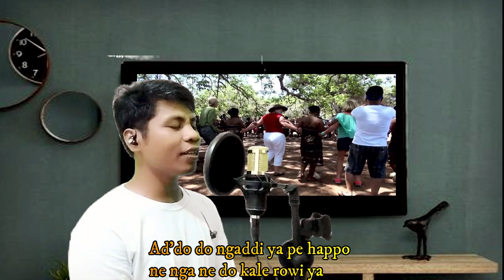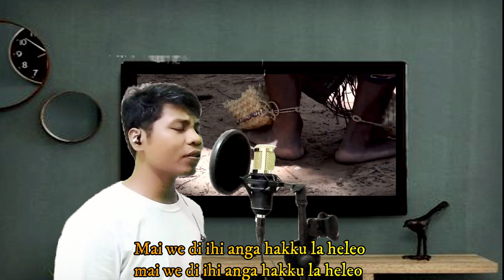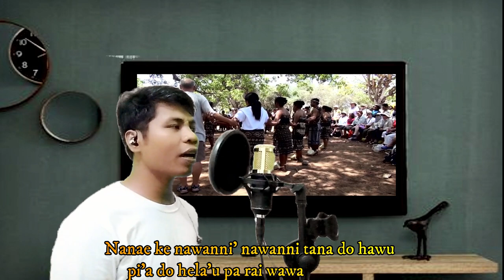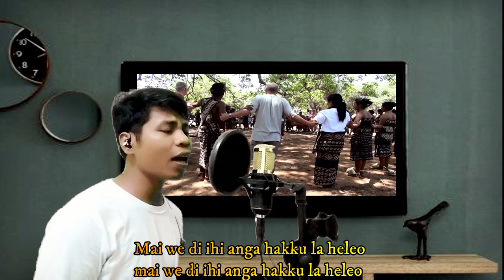ROMPIS - KALE KALE PA RAI WAWA (NAWANNI TANA DO HAWU ( OFFICIAL MUSIC VIDIO )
LAGU SABU RAIJUA TERBARU
JUDUL - NAWANNI TANA DO HAWU
VOC - ROMPIS
MUSIK - EXEL DESTAMA
konstribusi